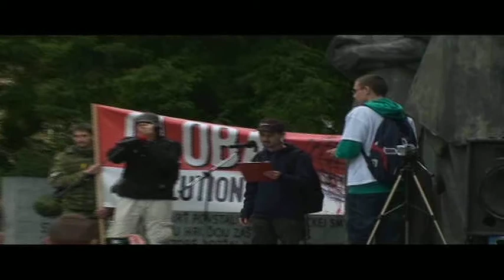GLOBAL EVOLUTION DAY 2012, Bratislava - 5. rečník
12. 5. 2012 Námestie SNP